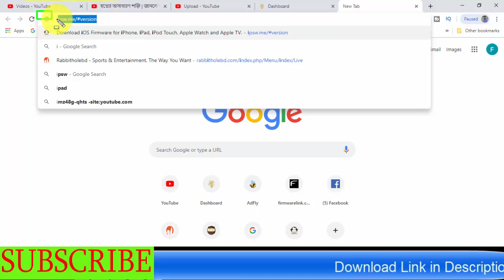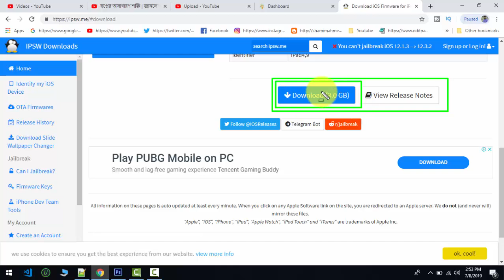How To Download iPad Mini 3 (China) IOS Firmware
Download iPad Mini 3 (China) IOS Firmware